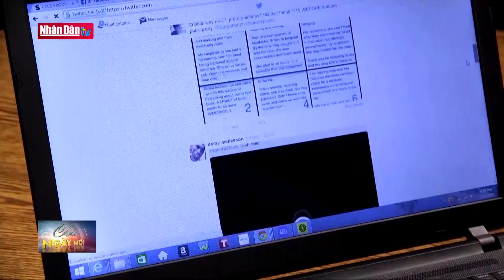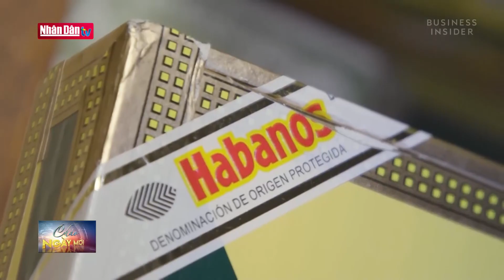40.000 người Syria quay trở về từ Thổ Nhĩ Kỳ sau động đất | Tin quốc tế sáng 1/3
40.000 người Syria quay trở về từ Thổ Nhĩ Kỳ sau động đất | Tin quốc tế sáng 1/3
Khoảng 40.000 người Syria chạy khỏi những khu vực bị ảnh hưởng của trận động đất kinh hoàng ngày 6/2 vừa qua sang lánh nạn tại Thổ Nhĩ Kỳ đã trở về khu vực Tây Bắc Syria.

Quan chức tại cửa khẩu Bab Al-Hawa do Lực lượng nổi dậy ở Syria kiểm soát cho biết, đã ghi nhận người Syria về nước qua 4 cửa khẩu biên giới bao gồm Bab Al-Hawa, Jarabulus, Bab Al-Salam và Tal Abiad. Quan chức Bộ Quốc phòng Thổ Nhĩ Kỳ xác nhận số người Syria về nước lên đến 40.000 người tính đến ngày 27/2.

Nhiều người quay trở về để tìm người thân sau trận động đất, một số tạm thời về sống cùng người thân sau khi nhà cửa và cơ sở kinh doanh của họ ở Thổ Nhĩ Kỳ bị phá hủy. Tuy nhiên nhiều người cho biết họ sẽ quay trở lại Thổ Nhĩ Kỳ sau vài tháng nữa. Hiện Thổ Nhĩ Kỳ đã tiếp nhận khoảng 3,5 triệu người tị nạn Syria./.